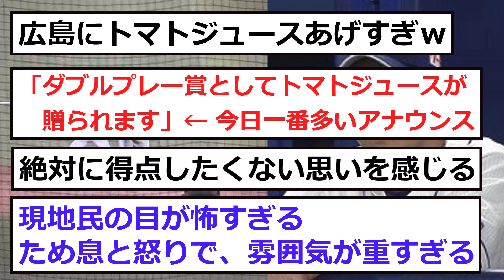【悲報】チュニドラの併殺打が多すぎて、柳が逝く...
柳さんが可哀そうです。